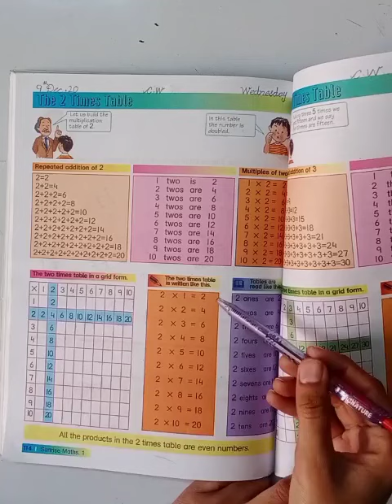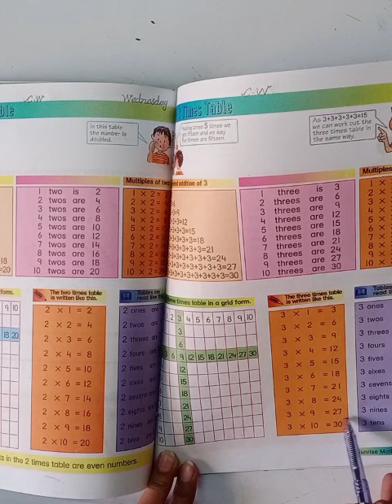Level 1 II Mathematics II Unit 4 pp.(114–117) part 3.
Dear students This video is about the level 1 Mathematics II pp.(114-117) part 3.